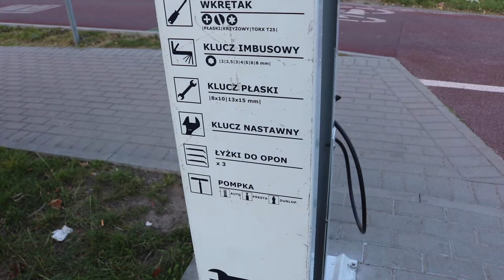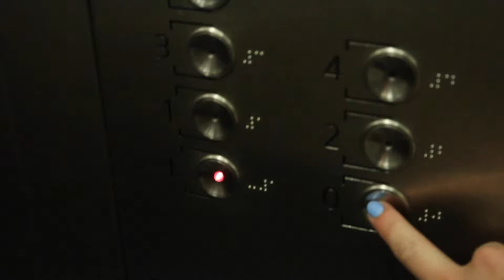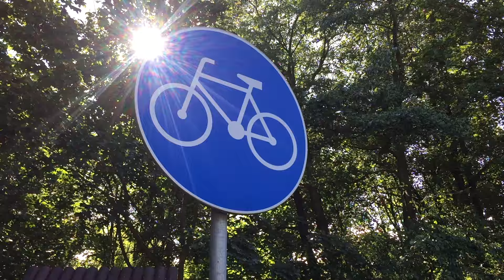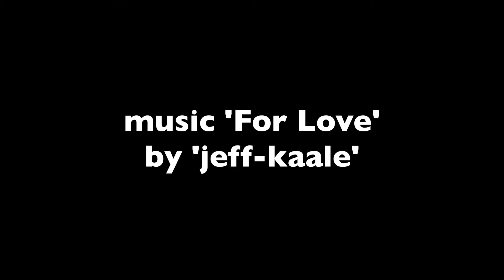Жизнь в Польше/VLOG #3/ВелоПольша/Гданьск/Гдыня/Сопот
Мы молодая семья из Украины, которая живет на севере Польши, в замечательном городе Гдыня.
Гдыня, Гданьск и Сопот (также нескольких меньших городов и предместий ) вместе образуют агломерацию Труймясто.
В этом выпуске мы расскажем про велоинфраструктуру, которая заслуживает особого внимания.
Труймясто соединено сетью велодорожек, с разными маршрутами, что позволяет посмотреть все самые интересные места, а также просто добраться до работы, в магазин, спорт зал и т.д. Велодорожки от пешеходных дорожек отличаются цветом, также на них указано направление движения. Покрытие ровное, есть съезды и заезды на тротуарах, отдельные от пешеходных переходов велопереезды, с отдельными светофорами, также многие велопереезды оснащены специальными стойками, за которые удобно держаться в ожидании зеленого света :) Наличие велопарковок : в парках, возле торговых центров, у входов на пляжи и в других общественных местах. Есть возможность перевозить велосипед в транспорте, в специально оснащенных для велосипедистов вагонах  СКМ ( местная электричка).
Так как у нас ещё нет собственных велосипедов, мы воспользовались услугой проката: Rowery Gdańsk Alfa.
Rowery Gdańsk Alfa – пункт проката открыт ежедневно с 8 до 21 часов. Оформить прокат можно не позднее 20.00 часов. В предложении находятся не только велосипеды для взрослых и детей, но также тандемы, на которых можно одновременно кататься вдвоем. Все велосипеды этой фирмы желтого цвета. Клиенты должны показать документ удостоверяющий личность с фотографией.